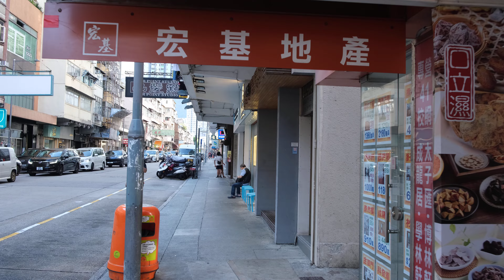[4K] Kowloon City Hong Kong Walking Tour 香港九龍城步行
We took a walk in Kowloon City this time, which previously was where the old  Hong Kong International Airport was located. Because of this, the buildings nearby are relatively short and classic. With the new airport now located at Chek Lap Kok, these buildings have evolved into local business shops, bakeries, quaint restaurants, and the well-known Kowloon City market. Hope you all enjoy this walking tour!

今日同大家一齊漫步呢個昔日香港舊機場附近既社區—九龍城。 因位於昔日機場附近，沿途都係較矮既建築物。事至今日，那些建築演變成街坊鋪的人情味、餅店、糖水鋪、粉麵店，還有為人熟悉既九龍城街市。希望大家享受今次的漫步旅行！

如果大家有心水地方想我們去拍，請留言話比我地知！多謝！

This video was filmed and recorded by individuals of HomeKongGuy in Hong Kong. Any reproduction or illegal distribution of the content in any form will result in immediate action against the person concerned.